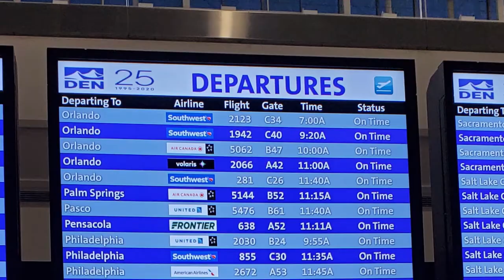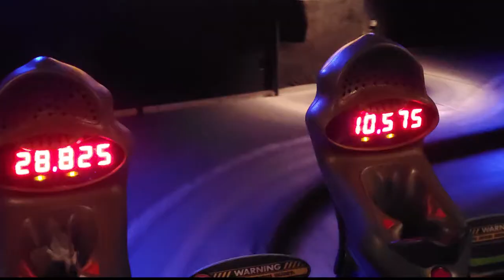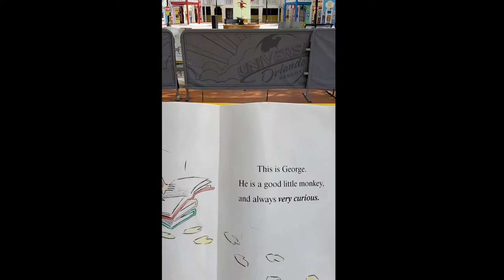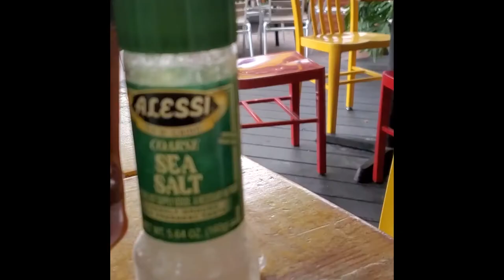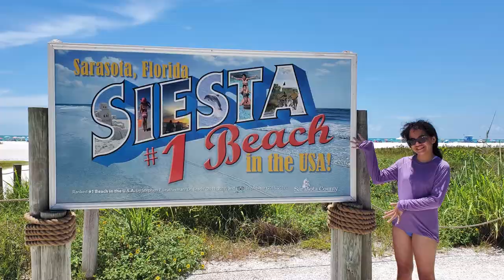Gabi's Surprise 12th Birthday Trip !! (8/9 - 8/15, 2020)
What started as a thought on the way to a home improvement store, Jerry and I decided that Gabi needed something more fun this summer than what COVID brought.  Let’s face it, Summer sucked, and she was turning 12! 12 is such an important year (as well as the rest of ‘em!)  We decided to put a cherry on top of this.  Within a matter of hours, we planned out a fun ‘pre-birthday-trip’ for her.  I’m not recommending this to everyone as we had to take many precautions but did so with a clear and logical head.  We had constructed a fun plan for 2 days at Universal Studios Florida so Gabi could immerse herself in The Wizarding World of Harry Potter, which we both have been re-reading and watching the movies all Summer.  Then I tacked on a few days at a beach (not just any beach!), which she has never experienced more than wading. And we kept it a secret till just 3 days prior to leaving.
We stayed healthy and had an amazing trip! Thanks to a friend, George, who made the Universal experience top notch and my nephew Mikey for pushing us over the edge to GO!  Thank you Trey for putting together the memories here for us :-)